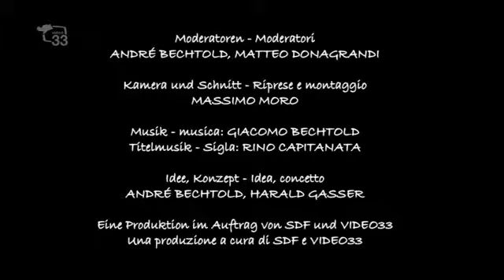2m2 del 23.07.14